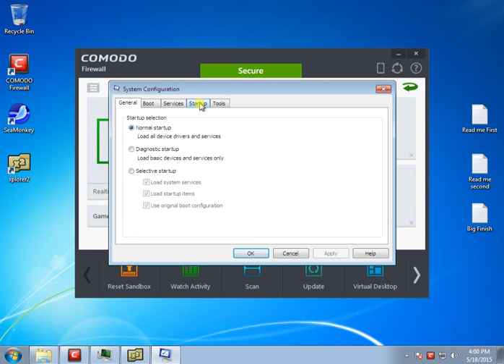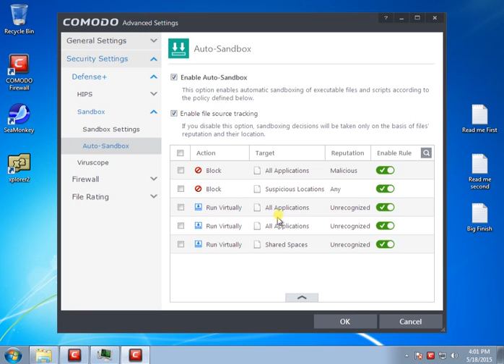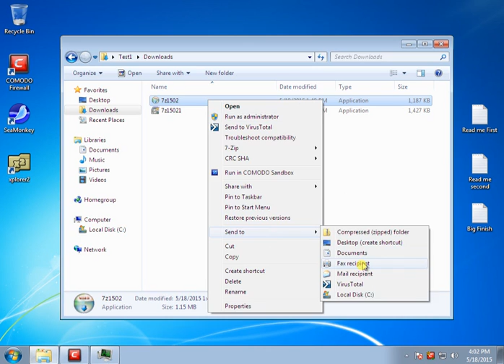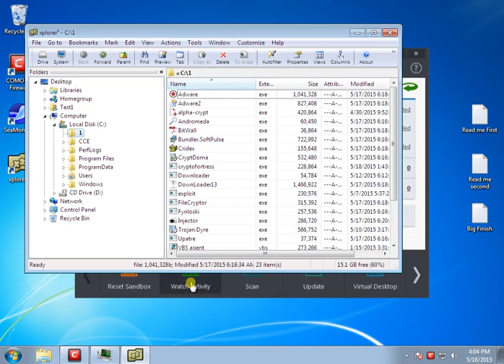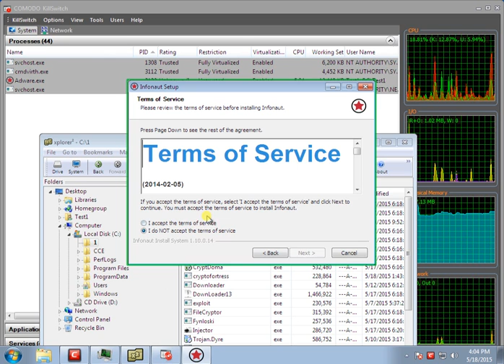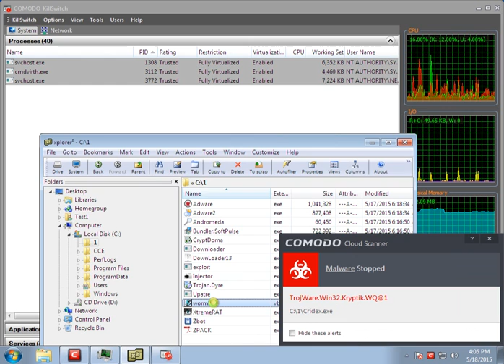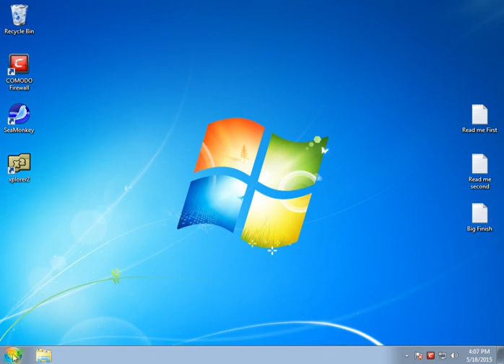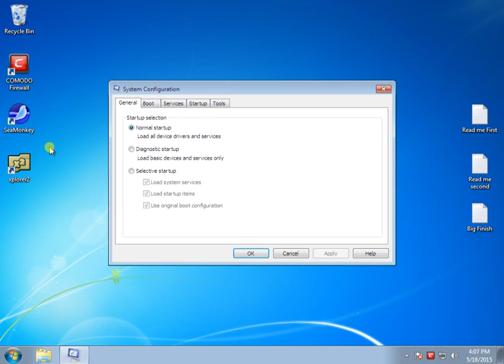Comodo Firewall 8 2 0 4508 Test- For Advanced Users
Comodo Firewall Part 1- for the Advanced User

This is a setup for advanced users- those that aren't afraid and can understand any popup alerts.

Part 2 will be for the rest of us (no popups)